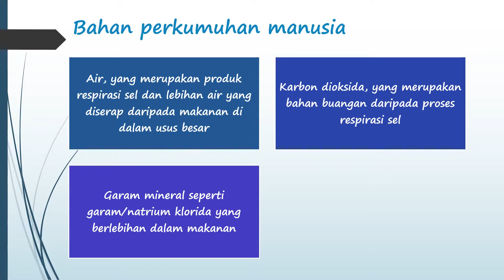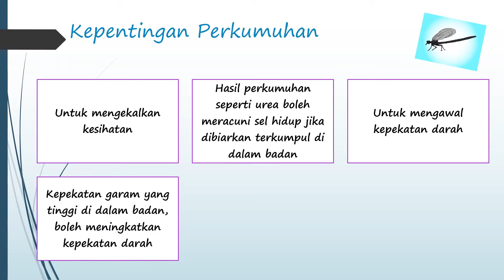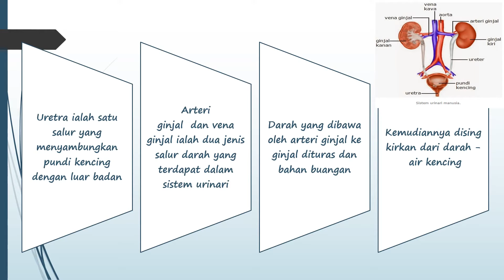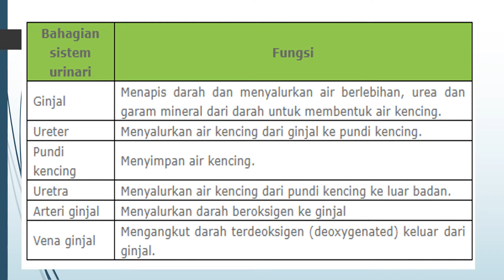Nota Sains for Form 3 (Bab 3) - Part 4 of 6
Bab 3 : Perkumuhan

Every day is something that will inch you closer to a better tomorrow.